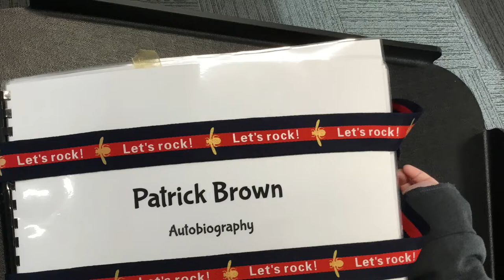Patrick Brown My Autobiography Photo Book